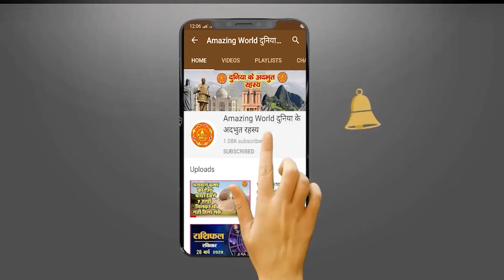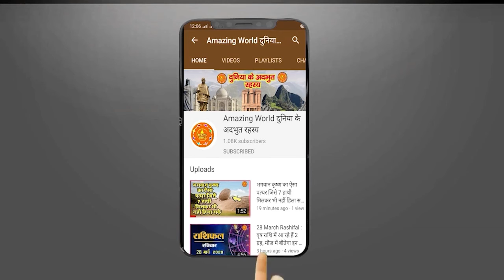पराई स्त्री से संबंध बनाने वालों को नर्क में मिलती है भयानक सजा ?